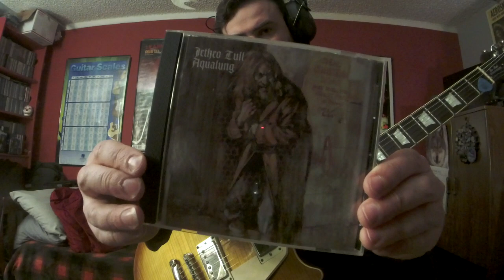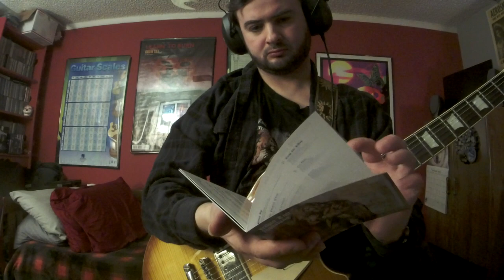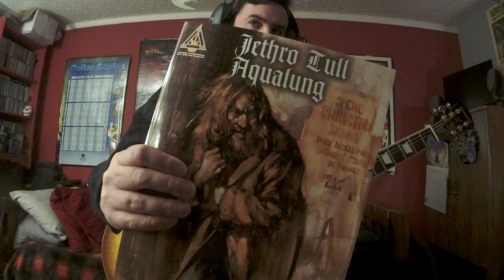Jethro Tull AQUALUNG ("Aqualung" 1971 LP/1996/1998 Mix)(Martin Barre/Ian Anderson) (Guitar Improv 2)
Album:Aqualung
Released:19 March '71
Recorded:April '70–Feb '71
Genre:Progressive rock, folk, hard rock
Label:Chrysalis/Island(Europe)Reprise(America, Japan and Oceania)
Producer:Ian Anderson, Terry Ellis
Jethro Tull was rock'n roll band that formed in Blackpool Lancashire in '67.Tull played rock, metal, blues, jazz, fusion and folk rock.The band led by rock wizard vocalist/flautist/guitarist Ian Anderson.The man was immortal and was filled with energy like a rock god on stage.Playing an instrument relatively used for classical or big band orchestra music/scores as a weapon of ROCK!His spontaneous personality and theatrical act on stage, playing, spitting, moaning, and playing into the flute like some sort of bagpiped marching band WARRIOR up the hills of ROCK to the GODS OF ROCK like a composer who went completely MAD.Jethro Tull went through many band changes over the years but was always an astonishing act on stage and the studio by a very successful leader, Mr Ian Anderson that is.Jethro Tull got the band name after the 18th-century agriculturist "Jethro Tull.Jethro Tull was an English agricultural pioneer from Berkshire that helped bring about the British Agricultural Revolution.He was born in 1674 and died on Feb 21, 1741 in Hungerford, Berkshire, England.In the  early days of Jethro Tull Ian was the guitar player was dominated by the GUITAR HERO Mick Abrahams.Ian decided to play a different instrument and to be a musician that would stand out.Ian did something or played something, like an instrument that no rock band would even think of playing.Mick would bring his friend Clive Bunker into Tull who was a phenomenal BASHFUL, LOUD, JAZZY, ROCK DRUMMER OF THUNDER AND LIGHTING and was the METRONOME of ship JETHRO TULL(his last album was Aqualung with Tull).Jethro Tull released their 1st album "This Was" on 25 Oct '68(UK)and 3 Feb '69(US)after getting a record deal and playing successful shows at the National Jazz and Blues Festival at Sunbury-on-Thames in Aug '68.Also touring and opening for Jimi Hendrix, Led Zeppelin, Procol Harum and Vanilla Fudge.Other GUITAR GODS also auditioned for Tull such as Mick Taylor(joined Rolling Stones)and Tony Iommi.But the gigs and vibes did not feel right until after the departure of Mick Abrahams before being replaced by Martin Barre.In addition there is one piece of footage out there that can be seen of Jethro Tull with Tony Iommi playing "A Song For Jeffery" on The Rolling Stones Rock and Roll Circus on 11 Dec '68 before Tony's departure and going back to his old band in Birmingham to rejoin "EARTH"(later named Black Sabbath).Glenn Cornick was a trained musician and a friend of Ian Anderson but would depart from the band shortly after the Isle of Wight festival in Aug '70.But was the original bass player for the bands first 3 1/2 albums(This Was, Stand Up, Benefit, and some work on Aqualung).Glenn was replaced by Jeffery Hammond during the Aqualung sessions.Keyboardist John Evan would be the last member to join during the early Tull days in April '70.John's 1st session album was "Benefit"(JT 3rd LP)but later being credited on Tull's 4th album Aqualung in '71.According to Ian Aqualung was not supposed to be a concept album(an album with a theme about religion, reality and society),but I like to think of it as one.The album cover was an oil painting of a picture taken of a homeless man by Ian's wife Jennie in Thames Embankment London.The original front and back artwork painting were unfortunately stolen from a London hotel or from Chrysalis record office during a robbery.Jennie wrote most of the lyrics on the Aqualung album.Fun fact was that Led Zeppelin was next store in a different room at Island Studio's recording their 4th album(ZOSO)during the same time as Aqualung.I like Martin Barre's edgy chromatic blue note riff on Aqualung.A rock score about the harsh society/reality of the homeless.Aqualung lyrics were written by Jennie and Ian Anderson.An early live version can be heard from '71 in New York.Some songs on the album were rarely played live, but you can hear different versions/mixes.I believe Martin Barre was playing a '59 or '60 burst Gibson Les Paul Standard, Gibson Custom Les Paul in a natural or orange finish(maybe repainted?)with Marshall or Hiwatt amp stacks.
Jethro Tull
Clive Bunker–drums/percussion
Others
Glenn Cornick–bass gtr(album rehearsals in June '70 not credited on album)
Gear
Gibson/EpiphoneLesPaulStandardPro
RolandMicroCubeGX(ClassicStack)
BossFB-2Feedback/Booster
BossAC-3AcousticSimulator(Jumbo)
ElectroHarmonixOceans11(Hall)
BossGE-7Equalizer